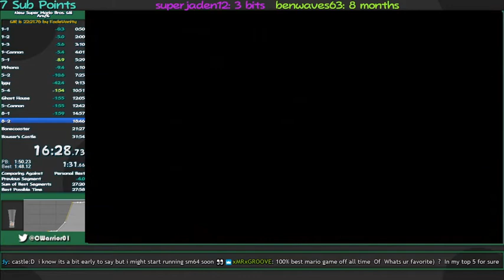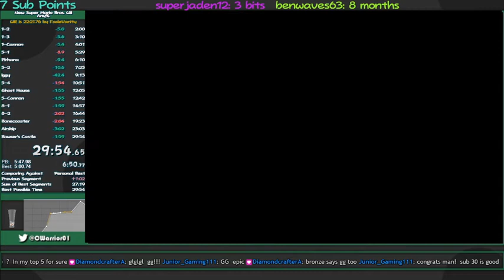New Super Mario Bros. Wii Any% in 29:54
I hate this run lol